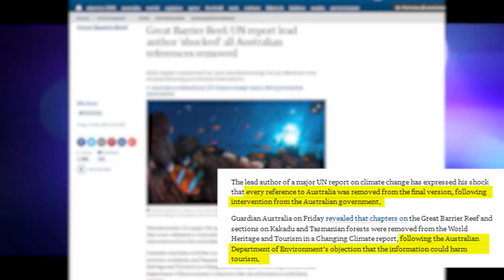Visit Australia! Honest Government Advert